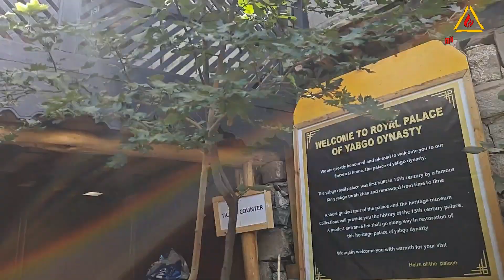TURTUK INDO - PAK BORDER || OLD KING'S PALACE ||M.P.CREATION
These villages form the only region in India populated by Balti people. Turtuk is known for its fruit, especially apricots. Turtuk was under Pakistani control until the war of 1971, when the Indian Army captured the village. It is also one of the gateways to the Siachen Glacier@manyonzonmhelung